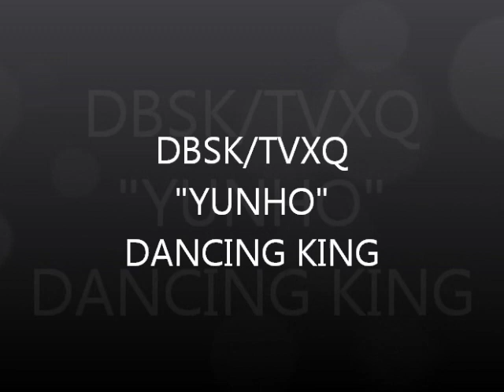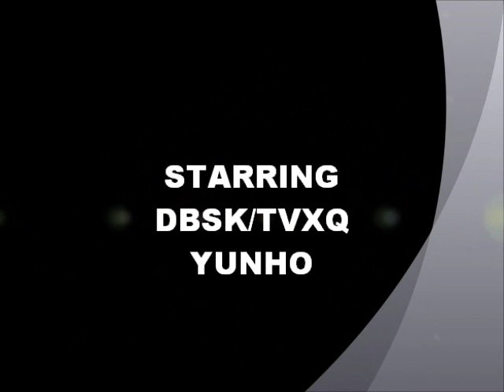♥ DBSK/ TVXQ ♫ *YUNHO* "DANCING KiNg" Pt 1 ♫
♥ DBSK/ TVXQ ♫ *YUNHO* "DANCING KiNg" Pt 1 ♫ no re uploading nor re editing No re uploading nor Re edited